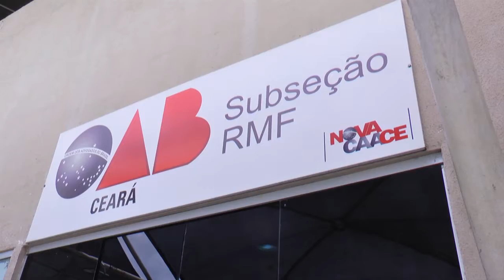13 DESTAQUE ENTIDADE O.A.B